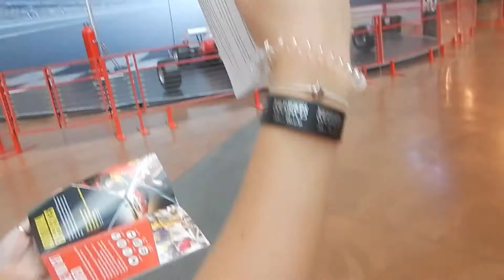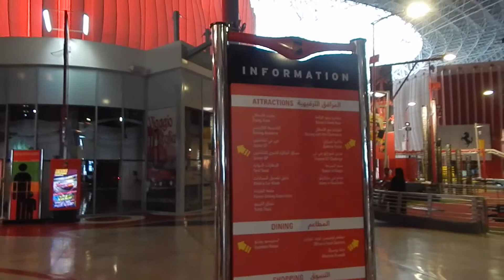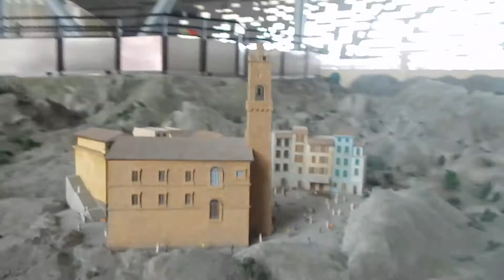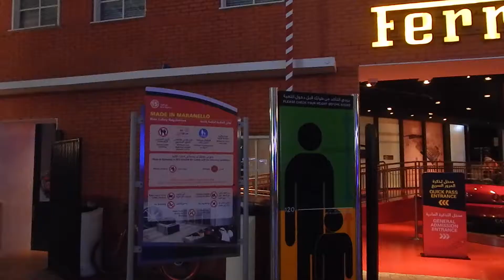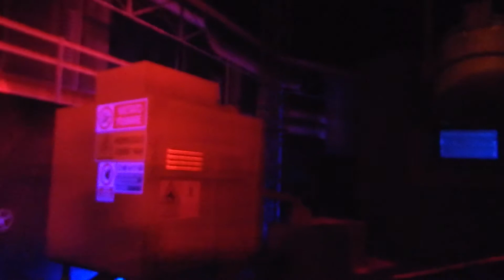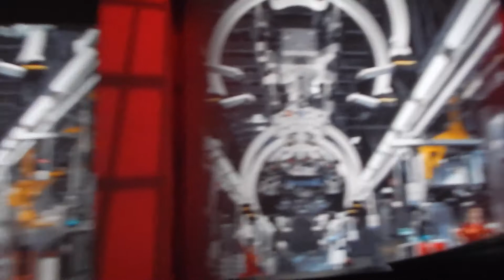Ferrari World Abu Dhabi - 8th October 2018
A Couple Of Caballeros visit Ferrari World in Abu Dhabi on their seventh day of their honeymoon!